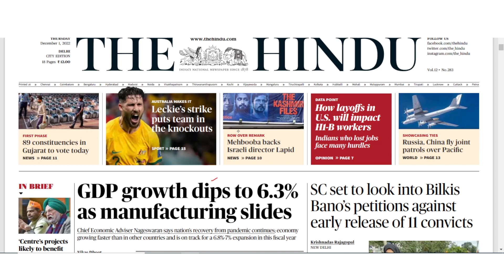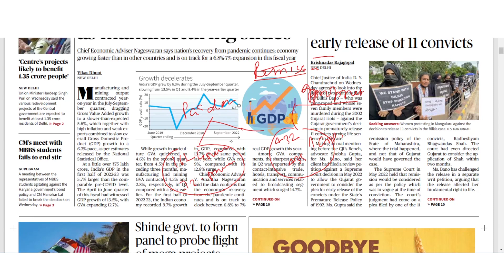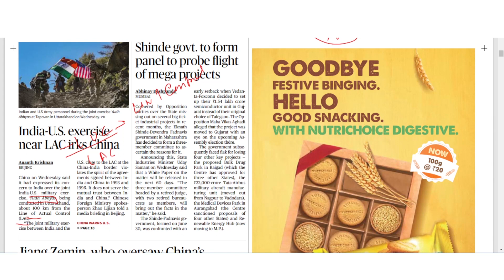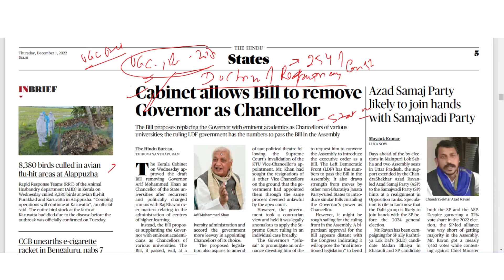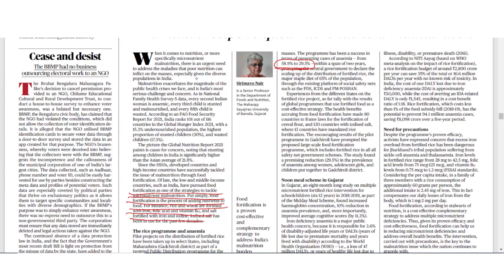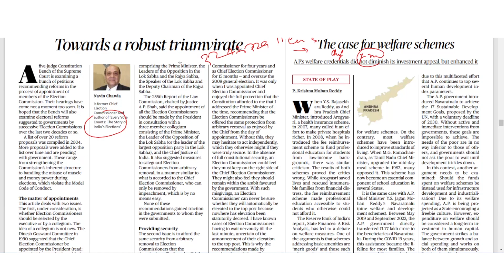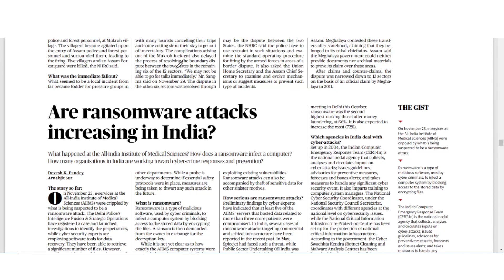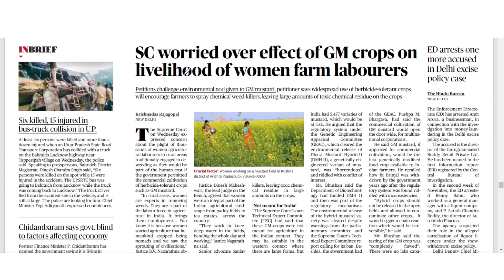THE HINDU | Daily Newspaper Analysis by Dinesh Kumar | 01-12-2022 | Manu Law Classes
As part of our Daily Hindu Analysis, this video discusses important news from "The Hindu" edition of 01/12/2022 such as GDP, Election Commission, Malnutrition, Ransomware, and many more. These topics are important for CLAT, AILET, and Other Law Entrance Exams.